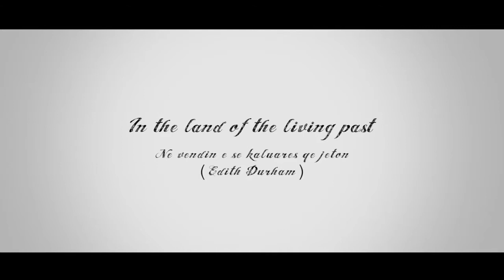Video promovuese në kuadër të projektit “MONTEAL"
Video promovuese në kuadër të projektit “MONTEAL”, i cili është zbatuar nga FSHZH, me financim nga fondet IPA Cross-Border të Bashkimit Europian.